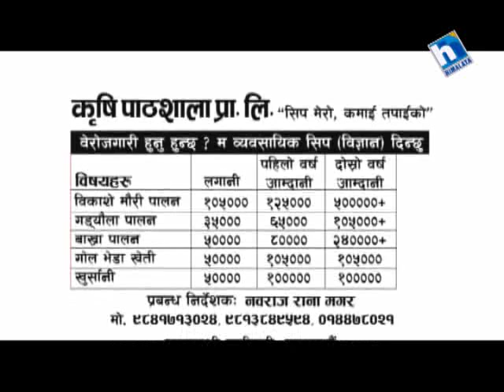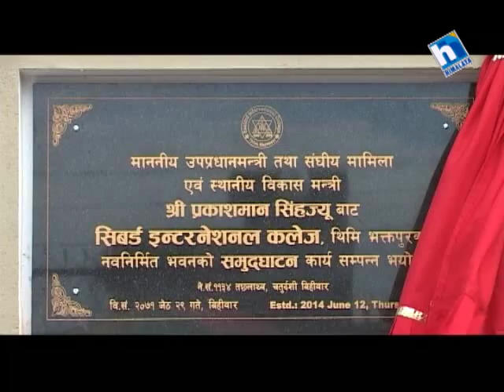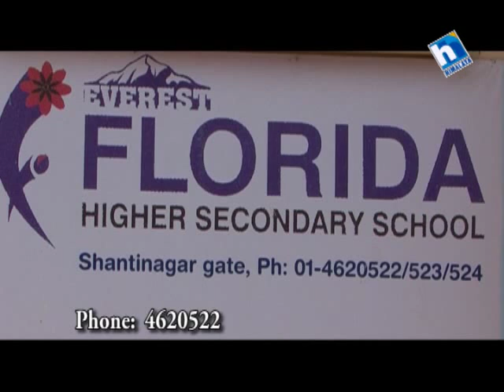ytv shows mauri palan